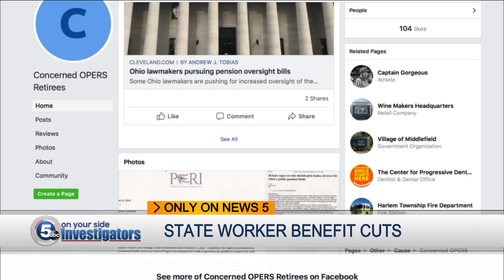Ohio lawmaker calls for investigation into state healthcare assistance cuts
Ohio Representative Diane Grendell is working on a bill that would call for an investigation into approved reductions in healthcare benefits to around 200,000 state retirees and 300,000 future retirees.